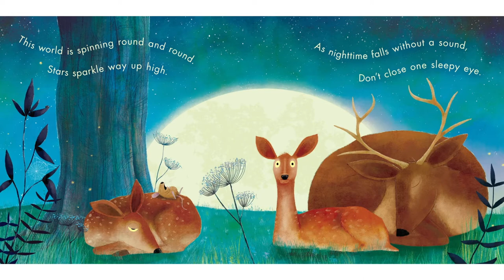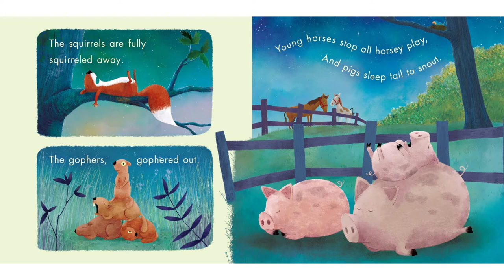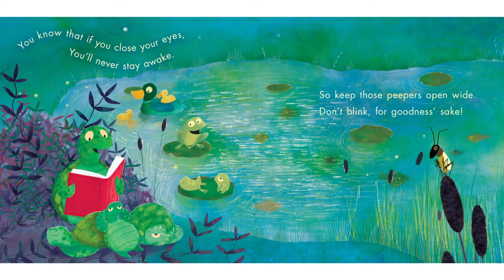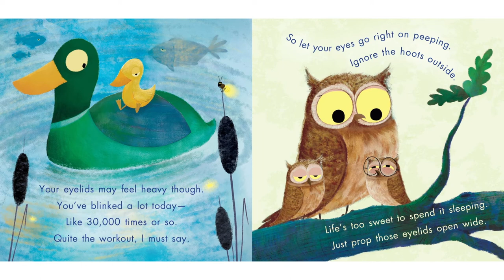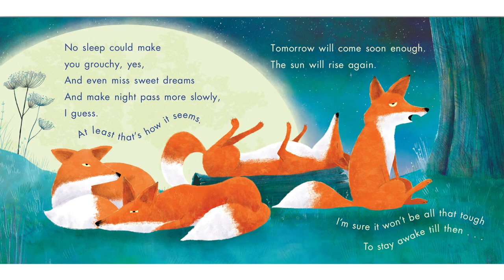Tiempo de cuentos - No cierres tus ojos